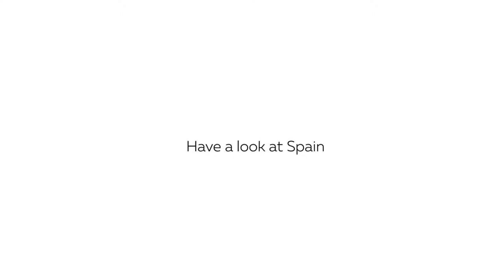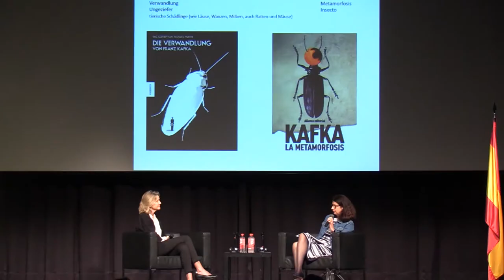Jueves 17 octubre. Feria del Libro de Frankfurt 2019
Bajo el lema ‘España, país plural’, el Ministerio de Cultura y Deporte organizó una amplia programación para mostrar el dinamismo cultural del país, su pluralidad lingüística, y la gran variedad de propuestas estéticas representadas por la cuarentena de autores invitados que participaron en las diversas actividades articuladas en torno a diferentes focos temáticos, como el feminismo, el medio ambiente, los retos de la traducción o la edición hoy.
En este vídeo se presenta un resumen de las actividades que tuvieron lugar el jueves 17 de octubre.